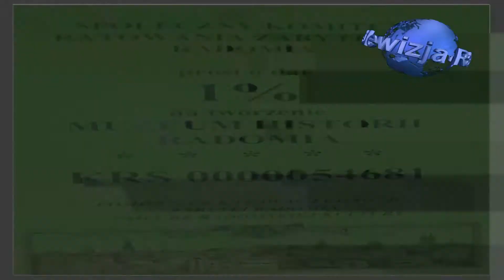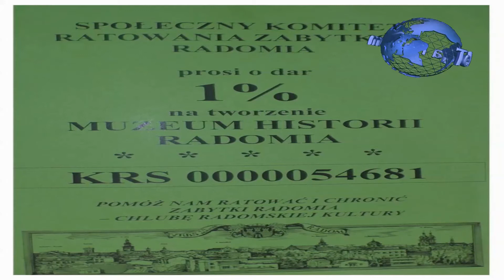# Waldemar Jan Rajca z KNP o Socjalizmie